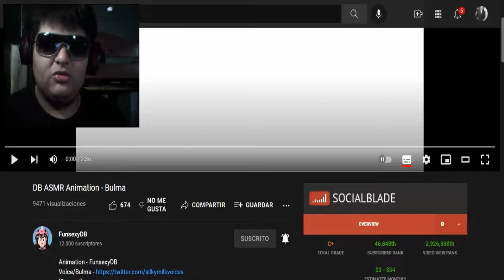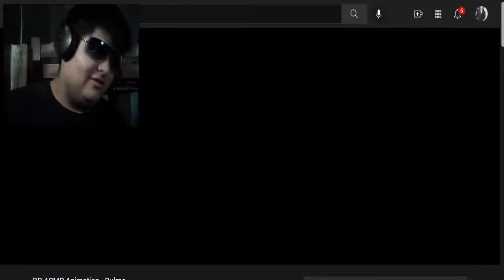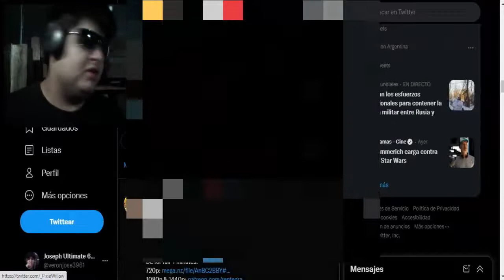EL ASMR DE BULMA - DB ASMR Animatión Bulma Video Reacción